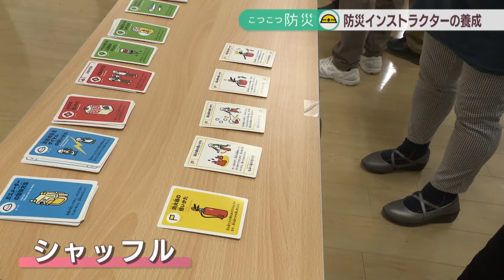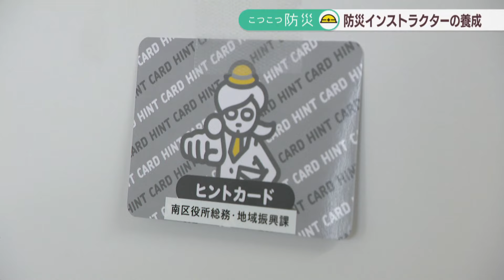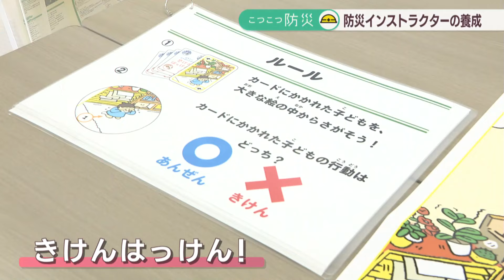「防災ゲーム」で楽しく知識を覚えよう 防災インストラクター養成講座 岡山市【こつこつ防災】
防災の話題を伝える「こつこつ防災」です。防災インストラクターの養成講座が岡山市で開かれ、市民が防災知識や指導方法を学びました。